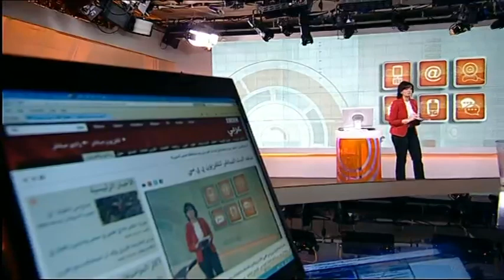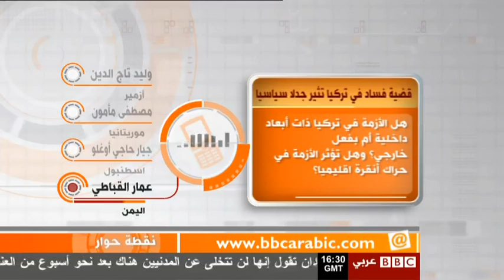نقطة حوار:هل الأزمة في تركيا ذات أبعاد داخلية أم هي بفعل خارجي؟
هل تتفق مع ما يقوله أردوغان من أن هناك قوى خارجية تتآمر ضد حكومته لإعاقة دورها الدولي؟
هل يتراجع دور تركيا الاقليمي في العالم العربي بسبب الأزمة الداخلية الحالية؟
هل يعاقب الغرب تركيا على تقاربها الأخير مع إيران؟

بثت هذه الحلقة الاثنين، 23 ديسمبر 2013 وقدمتها رشا قنديل